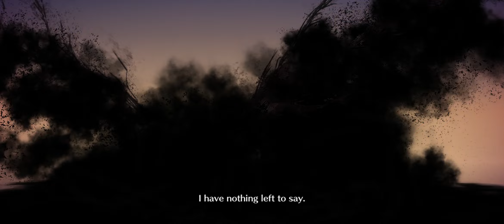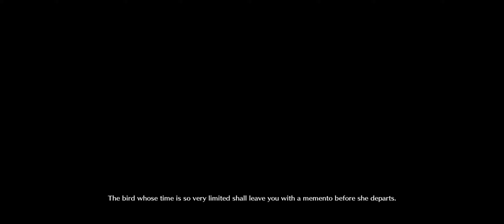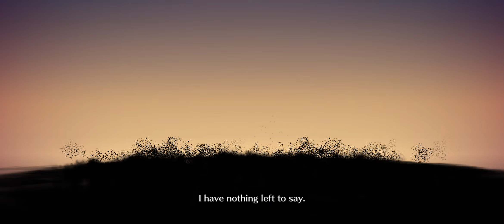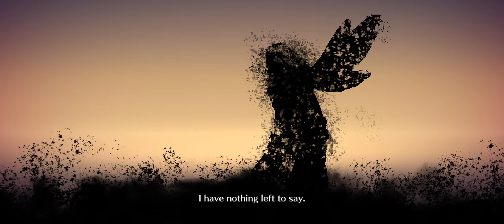Fate GO: Bazett CQ vs Oberon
Technically a pretender covers both class weaknesses, so why not?

I was only able to get him to 80% damage boost, so may redux it if I get +100%.